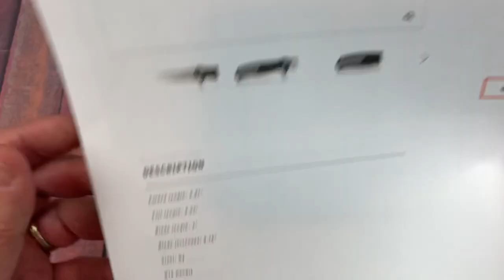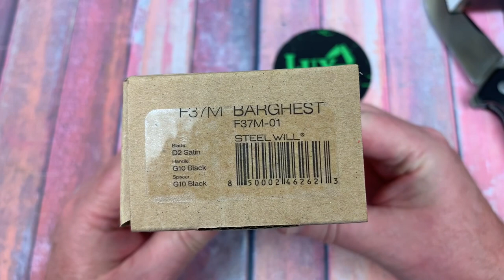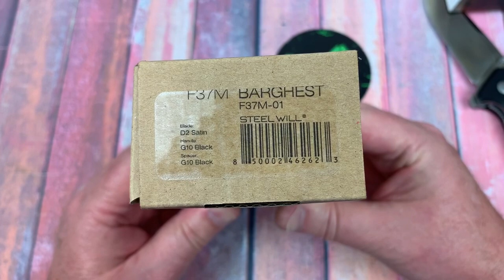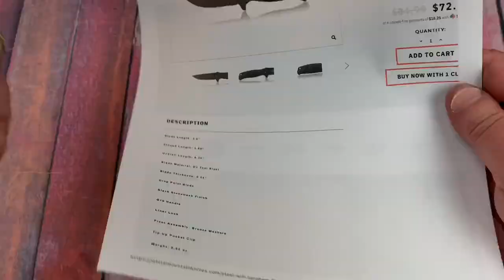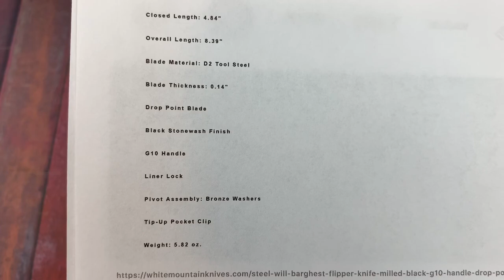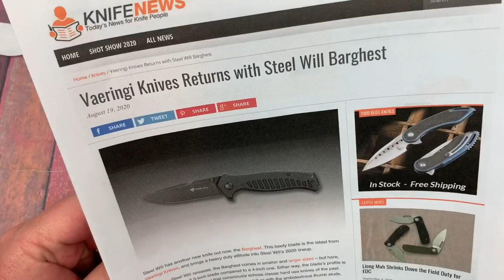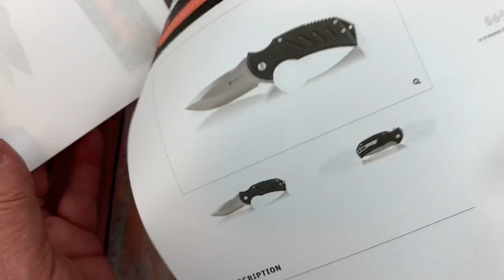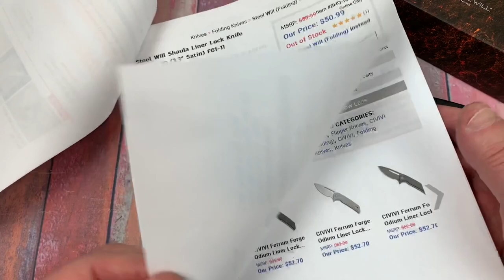Steel Will Barghest knife medium & large /includes disassembly/ great design but needs improvement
LTK shirts are available in olive or camo $20 includes USA shipping

Luvthemknives hats are $18 ( includes USA shipping) & a free LTK koozie